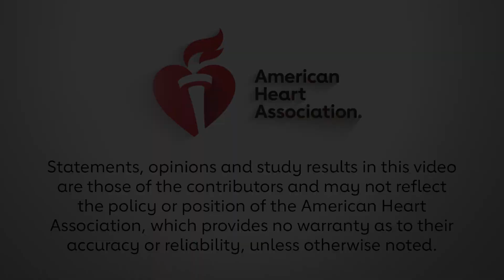Results DECLARE-TIMI 58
Stephen D. Wiviott, MD, principal investigator, summarizes the results of the DECLARE-TIMI 58 trial, which he presented at Scientific Sessions 2018 in Chicago.